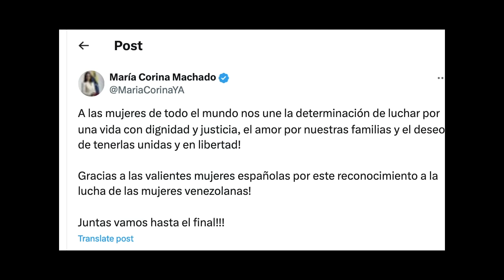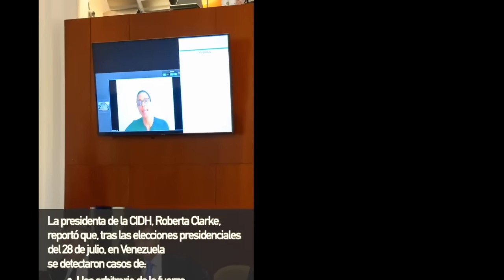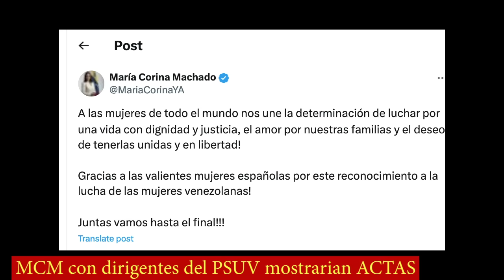ULTIMA HORA!! Maria Corina APARECE UNA RUEDA de PRENSA ha sido grabada con medios españoles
ULTIMA HORA!! Maria Corina APARECE UNA RUEDA de PRENSA ha sido grabada con medios españoles hoy 1 septiembre 2024. Maduro esta acorralado el regimen se divide
Video de ONU Mexico Alex Saab Miraflores by VOA